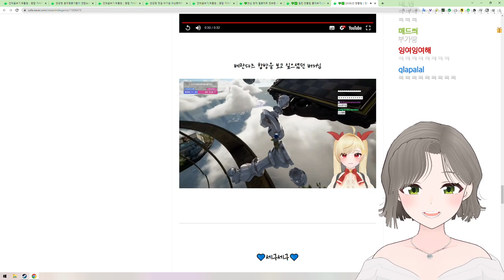합방을 보고싶었던 버거땅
2023년 6월 28일 Just Chatting 中